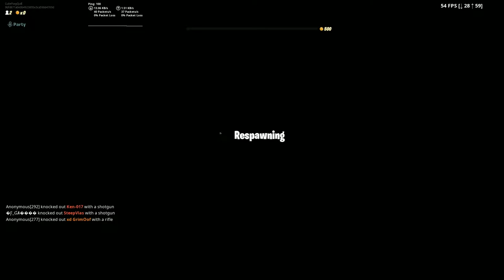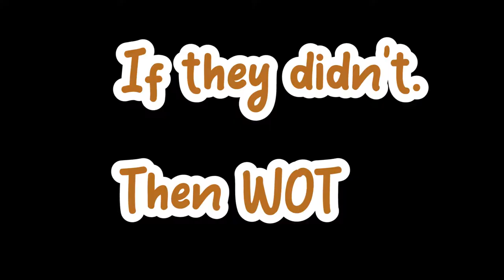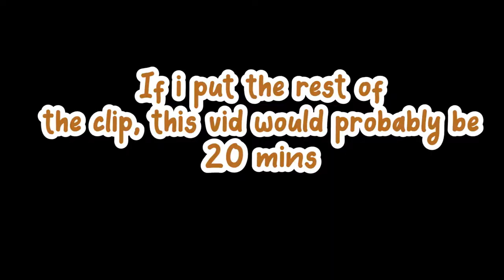Now that's what I call "Bounty on ma TAIL" | Fortnite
Bounty on ma TAIL | Fortnite

I'm back bois, not rlly but sure..
ENJOY IT OR U DIE!